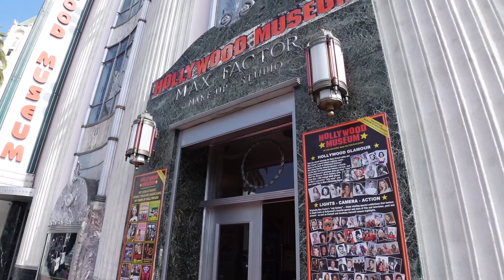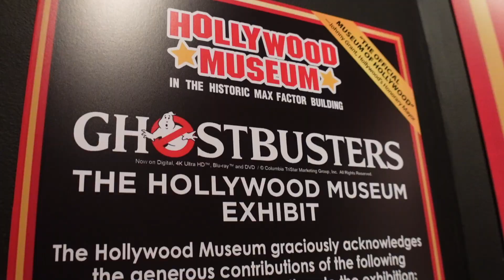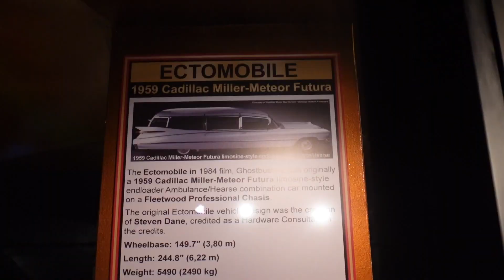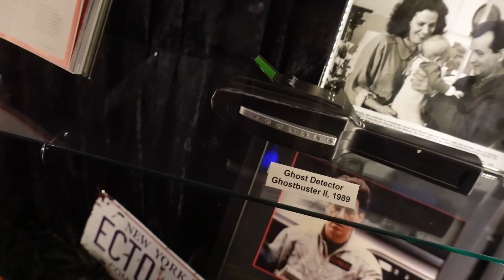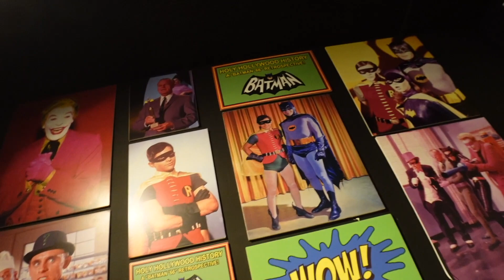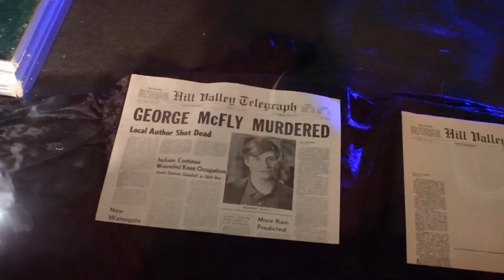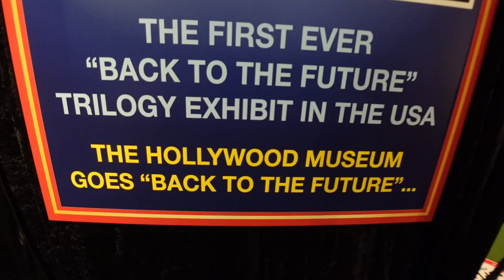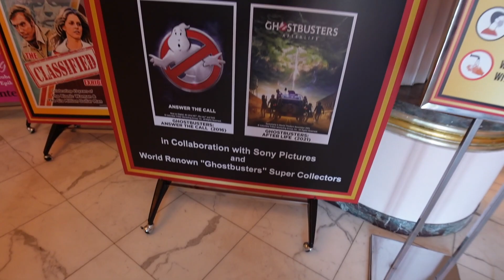NEW GHOSTBUSTERS EXHIBIT 2021 | 1980s Flashbacks at the Hollywood Museum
Hollywood Max Factor Museum has a brand new exhibit, Ghostbusters! So much merchandise, memorabilia, and flashbacks. I absolutely loved Ghostbusters growing up. The brand new movie, Ghostbusters Afterlife is set to release in theaters. We explored all floors of the Hollywood Museum. Tickets are only $15! Thank you to everyone that had contributed to these exhibits.